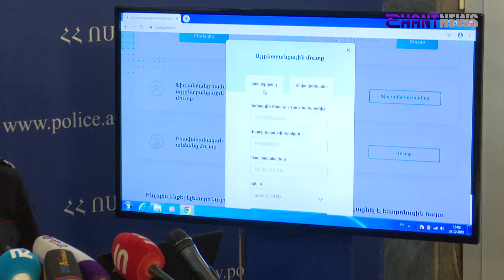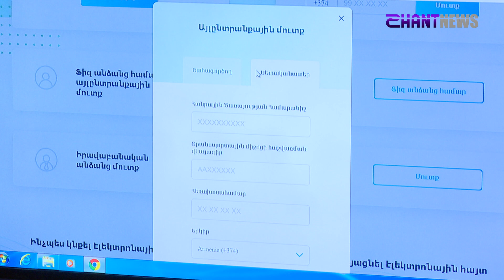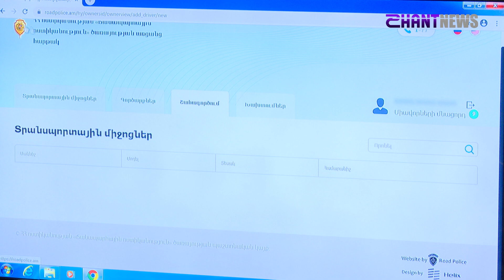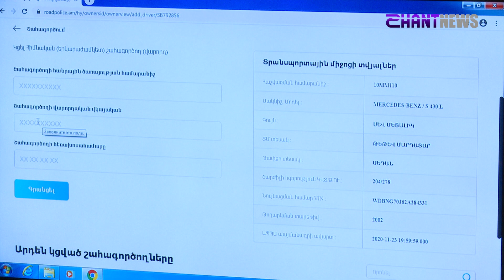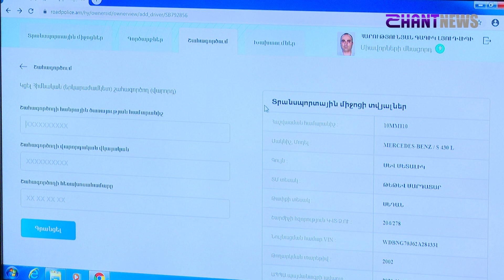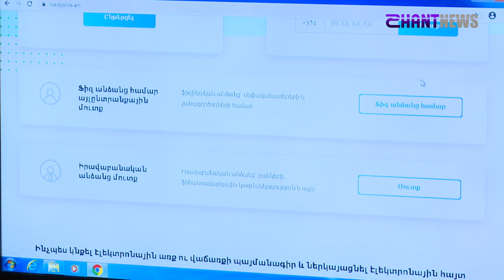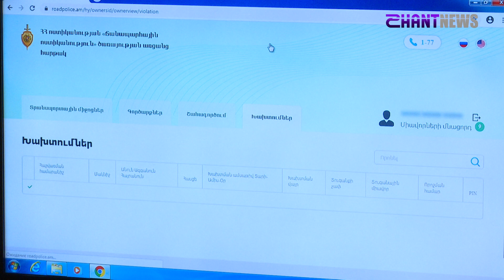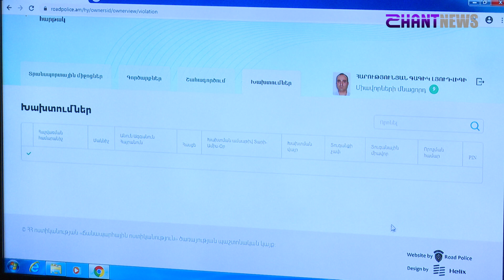Ոստիկանությունում ներկայացրել են այն կայքէջը, որը գործելու է բալային համակարգի մեկնարկին զուգահեռ